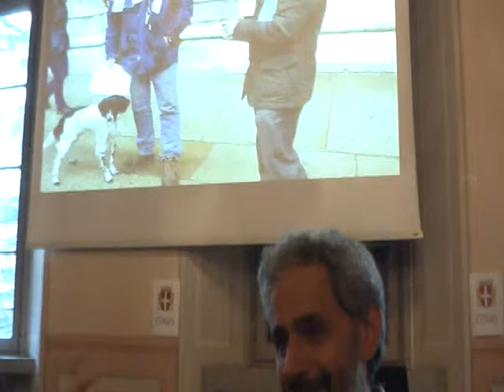Paolo Portoghese/ L'utopia praticata/ MOV004